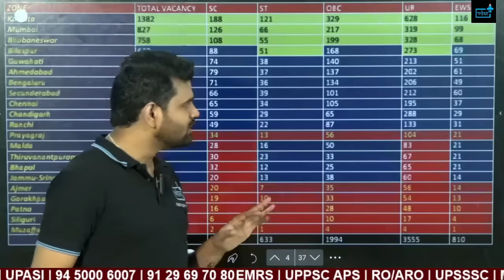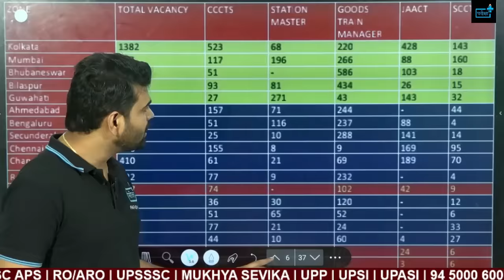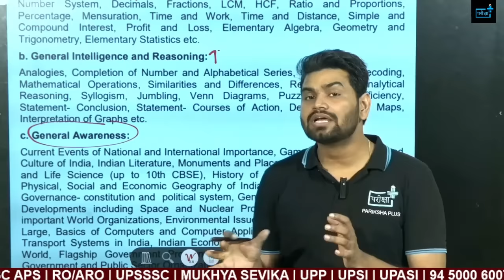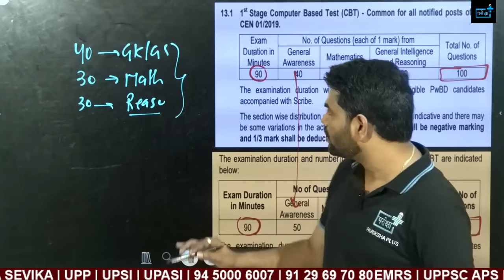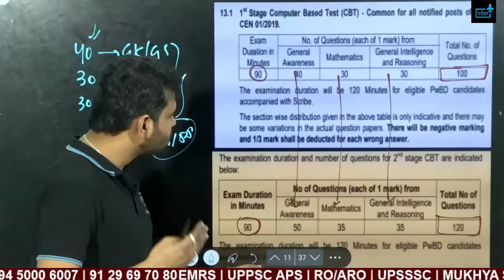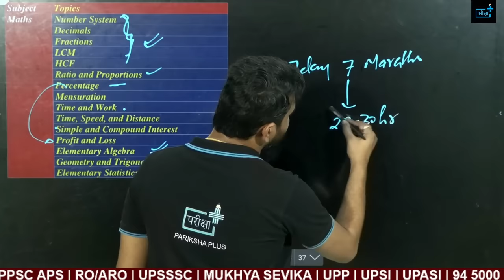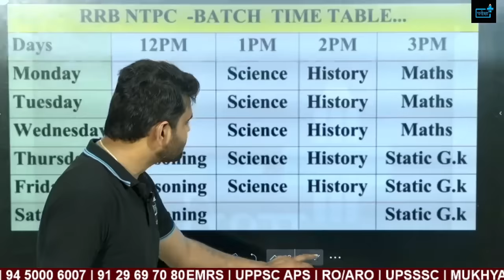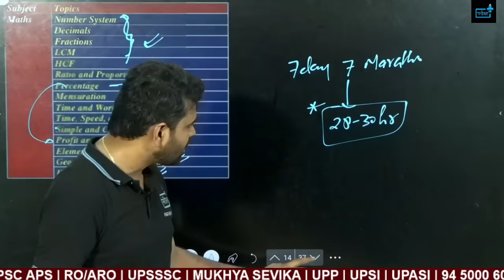RRB NTPC PREPARATION, rrb ntpc safe zone, RRB NTPC CLASS, RRB NTPC BOOKS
Goods Train Manager safe zone, rrb ntpc safe zone best post, Goods train manager job profile

Key Highlights:
NTPC (Non-Technical Popular Categories) 2024 Vacancy Update: